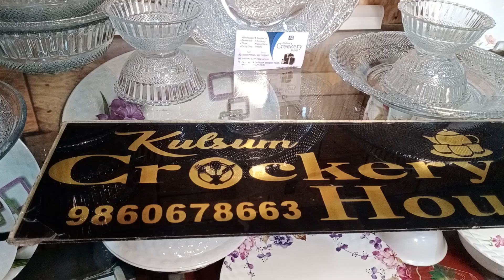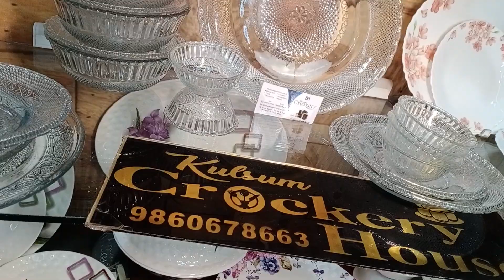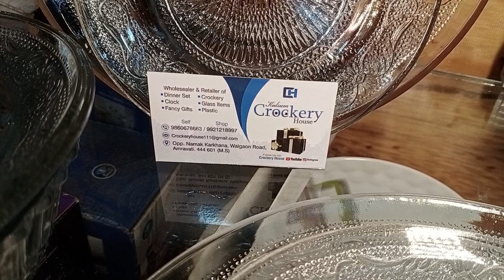999₹ me Srf 28 PC's ka 6 member GLASS Dinner set KULSUM CROCKERY HOUSE Amravati ☎️9860678663